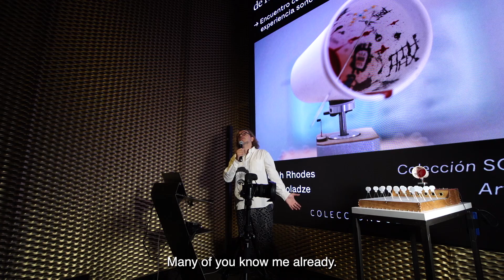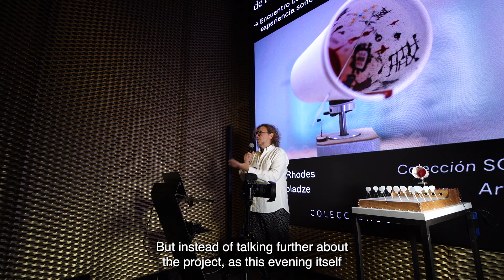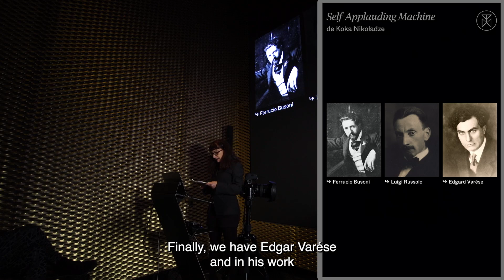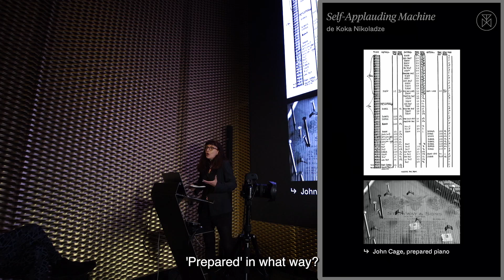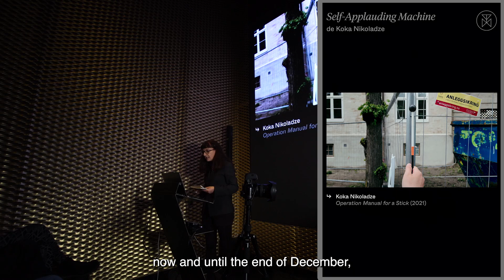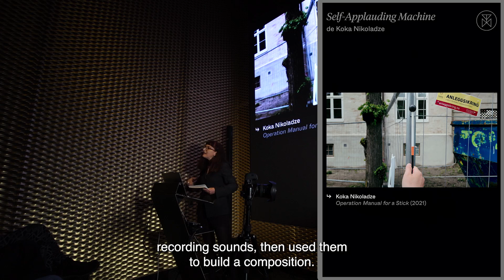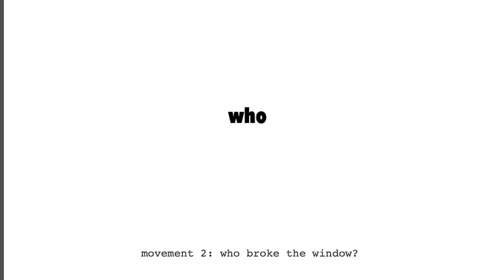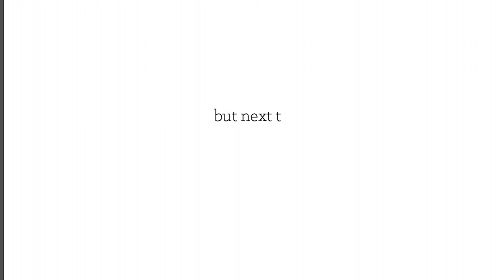SOLO:: Talks:: KOKA NIKOLADZE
Espacio SOLO, Madrid, Spain
17th November 2022